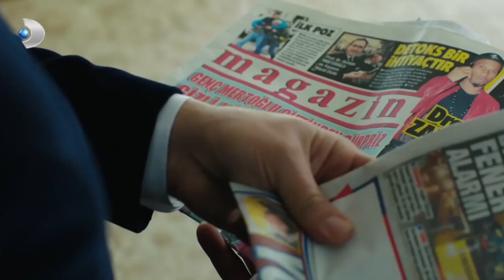Haluk ve Güneş, Selin İle Ali'nin Evlendiğini Öğrendiler! - Güneşin Kızları Özel Klip